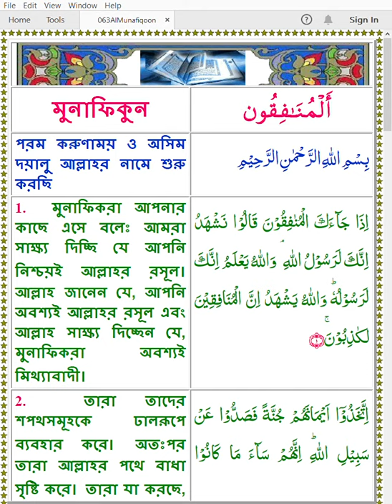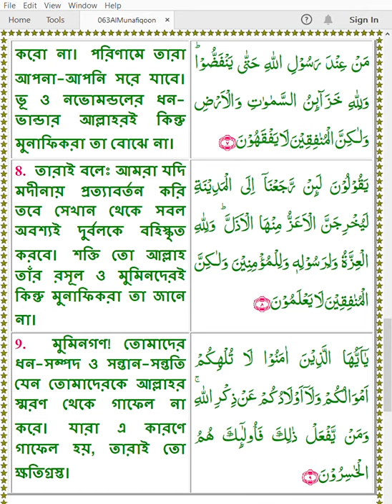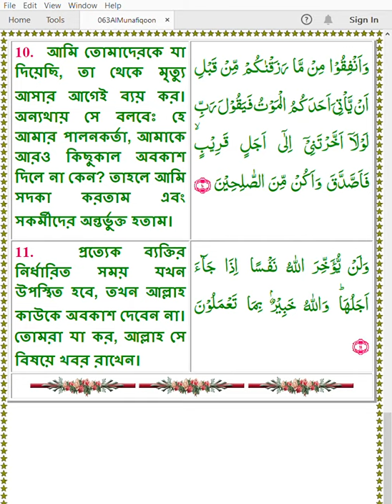Quran 063 AlMunafiqoon Arabic Bangla